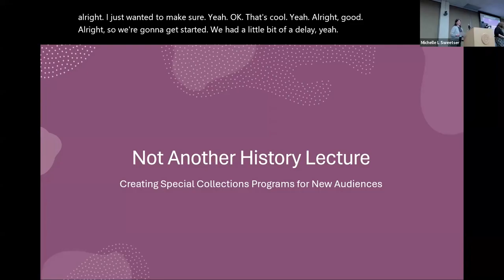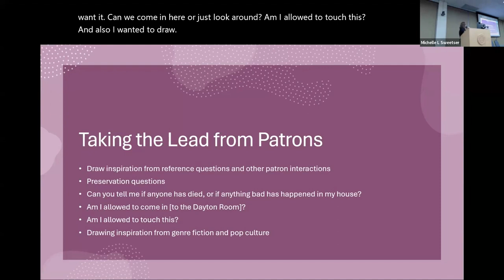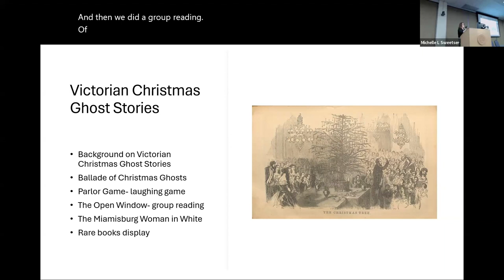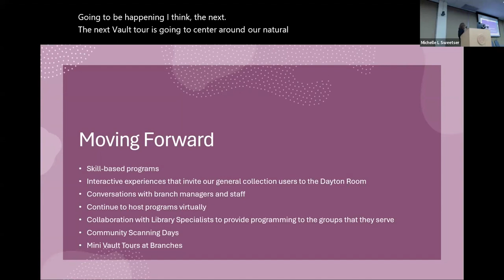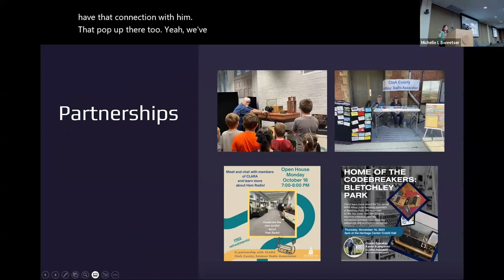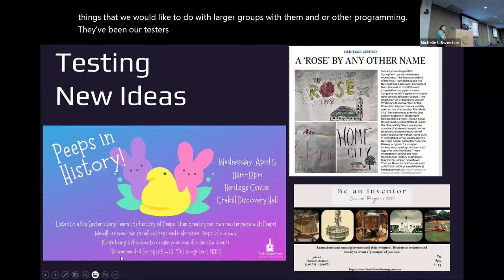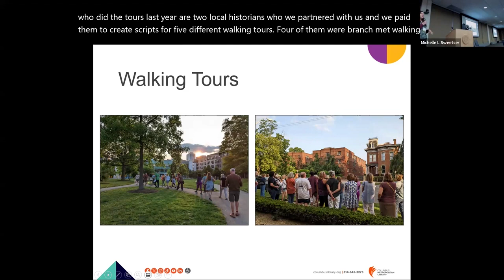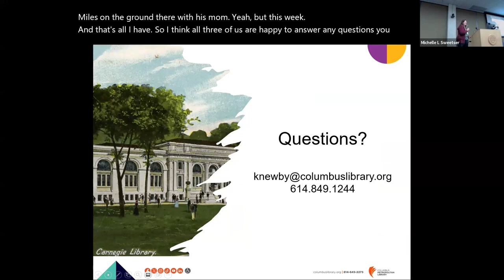Meeting People Where They Are: Reassessing Programming Needs and Collections Access Points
Meeting People Where They Are: Reassessing Programming Needs and Collections Access Points. Presented by Kristen Newby, Columbus Metropolitan Library; Natalie Fritz, Clark County Historical Society; Rachael Bussert, Dayton Metropolitan Library. Society of Ohio Archivists annual meeting, May 2024.